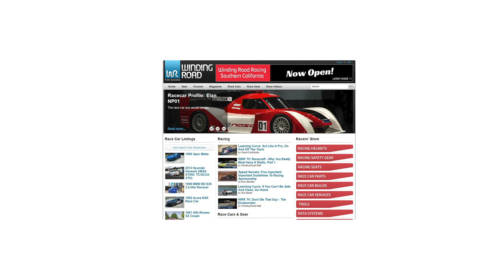Modified 2016 BMW 435i 6-Speed Manual - POV Test Drive (Binaural Audio)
2016 BMW 435i info & modifications:
6-Speed Manual RWD, stock engine, turbo, and clutch. Modifications: Dinan cold air intake, dinan front mount intercooler, Dinan catback exhaust, VRSF Downpipe, Nostrum HPFP, Nostrum Injectors (not currently installed). Vehicle is tuned on Ecutek for 93/E85 (flex fuel). The HPFP is compatible with Bootmod3 and MHD as well.

Output:
Stock: 247 whp on 93
Modified: 350 whp on 93, 375 whp on E75 (maxing out factory injectors)
Modified with Nostrum injectors: 430 whp on E75